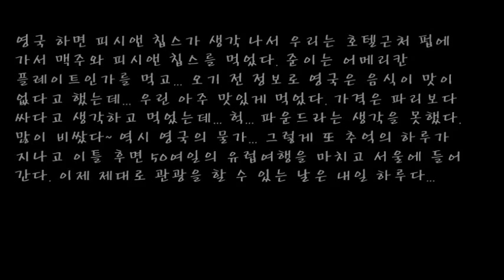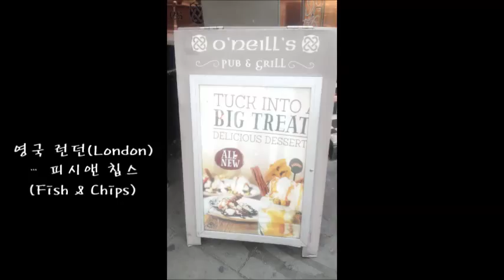6-1 Day 46 – 런던(London) - 베르사유(Versailles), 렌트카 사고, 유로스타(Eurostar) 2시간 연착 :런던, 피시앤 칩스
빨간 이층버스와 옛날 차처럼 생긴 택시가 보이는 걸 보니...
말로만 듣던 영국 런던에 왔다는 것이 실감난다~
영국 하면 피시앤 칩스가 생각 나서 우리는 호텔근처 펍에 가서 맥주와 피시앤 칩스를 먹었다.